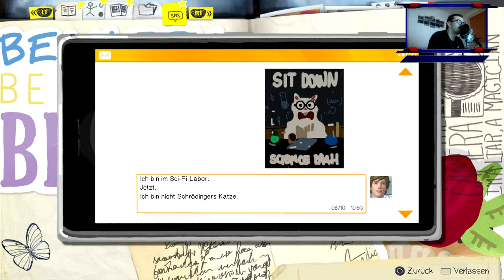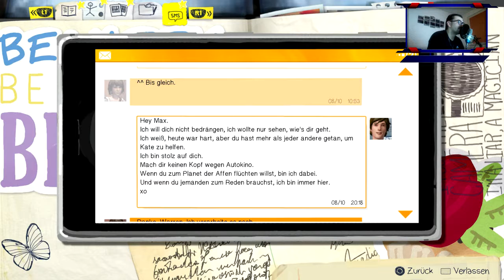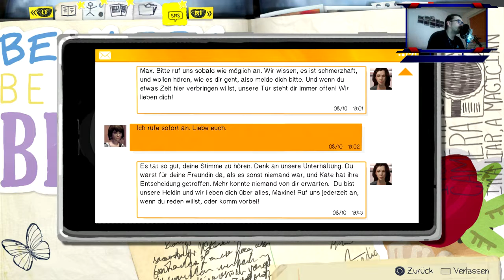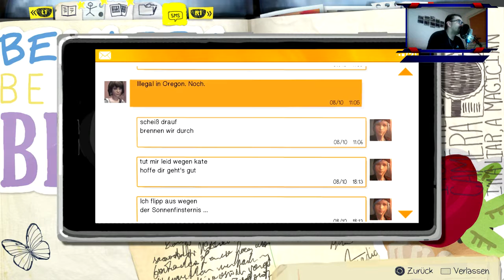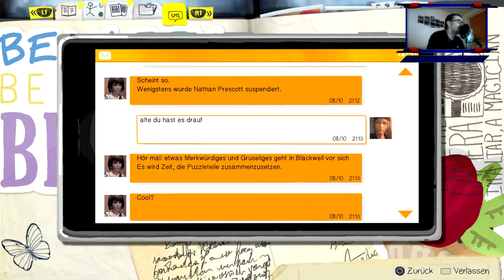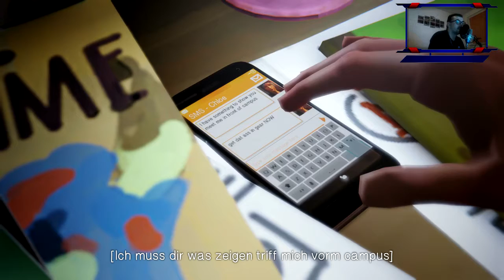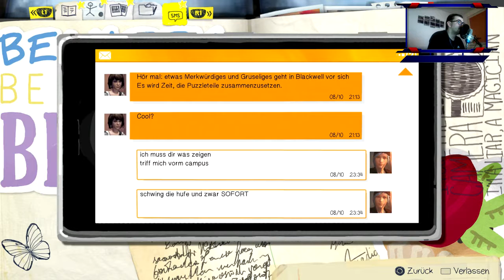011 - Life is strange - Episode 3 Beginnt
Lets Plays Life is Strange Episode 3